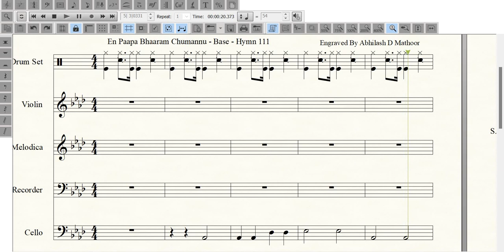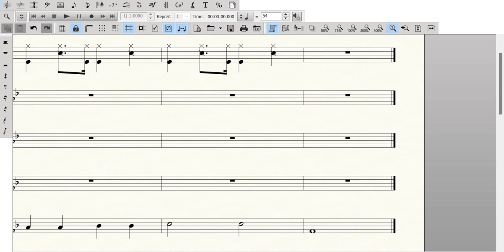En paapa bhaaram chumannu Base Hymn 111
Keyboard Piano Violin Viola Cello Double bass  MusicTutorial

Engraved by Abhilash D Mathor